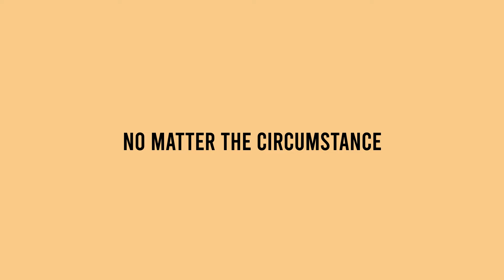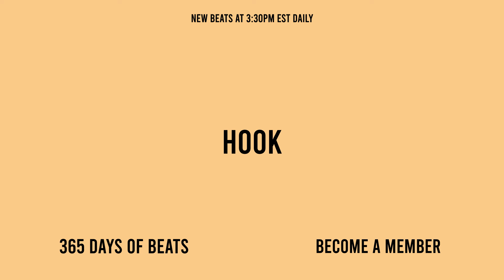DOG FOOD - kendrick lamar west coast type beat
DOG FOOD - [FREE] west coast, detroit type beat 2024 ebk young joc, skilla baby,310babii,ebk jaaybo type beat 2024

Licensing Info:
Option 1 -

Option 3
Exclusives: $4000+

Time Stamps:
00:00 Intro
00:40 Verse 1
01:20 Hook 1
01:39 Verse 2
02:19 Hook 2
02:39 Verse 3
03:20 Hook 3